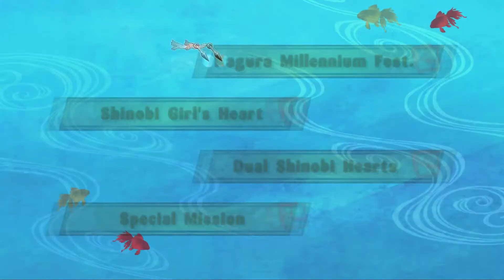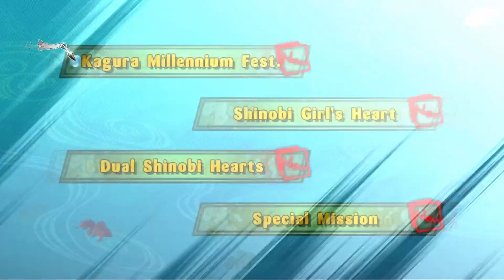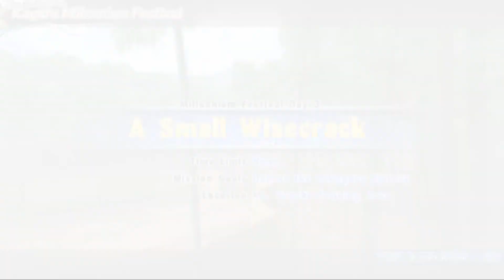Senran Kagura: Estival Versus ( 閃乱カグラ - 少女達の選択 ) Let's Play FR #73 | Naraku DLC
Yo Mina voici la suite de notre aventure sur Senran Kagura Estival Versus.
Ont continue avec nos jolie filles de chaque Académie toute aussi sexy l'une que l'autre.
Dans cette épisode ont va jouer avec "Naraku" un des perso de Senran Kagura et bien sur un des DLC de ce jeux, nous allons le tester ensemble.

Merci.